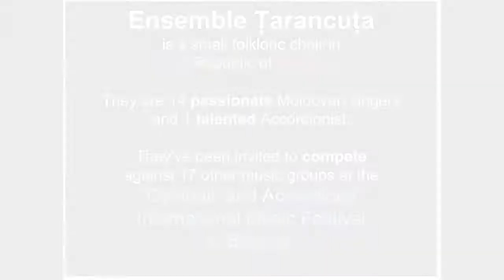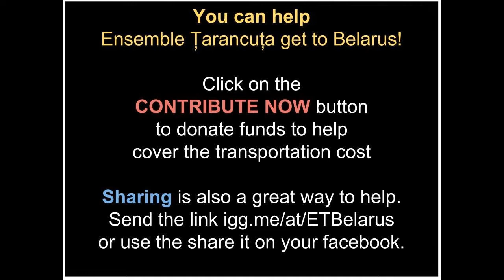ETBelarus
There is a small mistake on the first part of the video - ET is not competing against 17 other groups, instead it is the 17th annual International Music Festival.